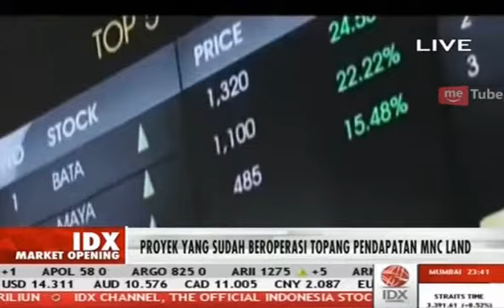MNC Land Target 10% Pendapatan Semester II 2018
MNC Land,  salah satu unit usaha MNC Group menargetkan pendapatan perseroan 10 persen pada semester II 2018.